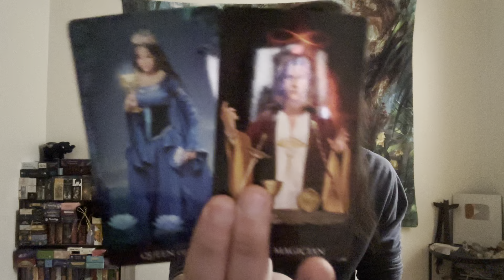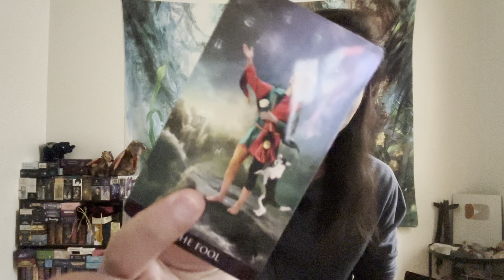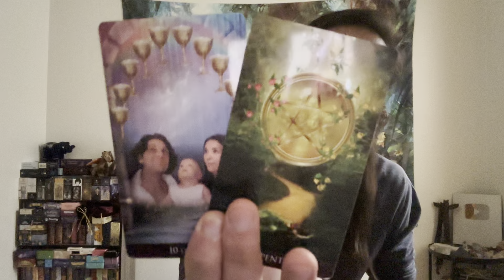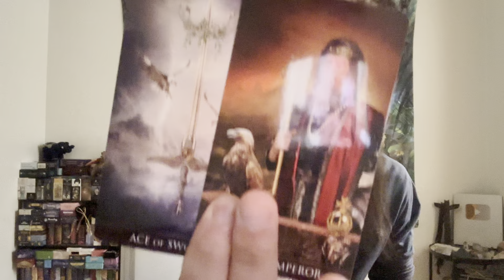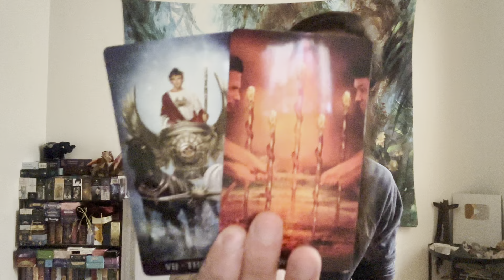Aquarius ♒️ - Taking Some Bold Risk For Big Rewards Aquarius!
This is a general reading energy check-in for Aquarius for March 2023. We will look at your overall energies and see what is surrounding you. This can be in love, relationships, friendships, family, finance, career, personal development, and spiritual development. We will see what the cards have to say.

Decks used in this reading:
Arcanum Tarot